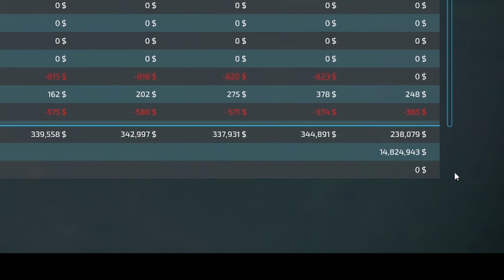ALL GOOD THINGS The Old Stream Farm #30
Please feel free to post comments, and suggestions, about how you liked or didn't like the video. I'm always looking for ways to improve my videos.